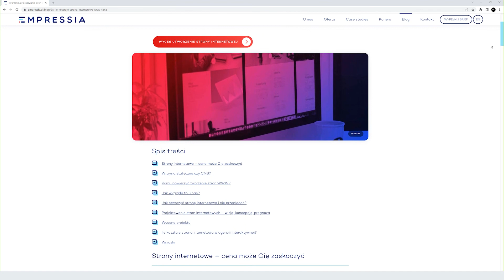Ile kosztuje strona internetowa? | Empressia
► Ile trzeba zapłacić za stworzenie strony internetowej i od czego zależą te koszty?

00:22 Typ strony
01:06 Technologia
02:02 Projekt
03:26 Funkcjonalności

Sprawdź więcej:

🎥 Realizacja, produkcja i montaż: Kamil Hołenko Design

Planując wykonanie strony internetowej jedno z pytań, jakie otrzymujemy od klientów, dotyczy oczywiście kosztów jej wykonania. Cena zależy od wielu czynników. Na etapie wyceny często pytamy o budżet projektu, co pozwala nam lepiej dopasować rozwiązania, technologie i sposób prowadzenia całego procesu. Jakie są zatem czynniki wpływające na wycenę stworzenia strony internetowej?

1. Pierwszym z nich jest typ strony.

- Czy ma to być serwis statyczny?
- Czy może planujesz jego częstą aktualizację i potrzebny Ci system zarządzania treścią (w skrócie: CMS)?

Niektóre strony, na przykład takie, w których ma znaleźć się kalendarz wydarzeń moduły rezerwacji i zamówień online muszą posiadać taki system, muszą posiadać taki system, skutecznie moderować zawartością.

Proste strony wizytówkowe, na przykład dla branż usługowych, gdzie raz umieszczone informacje nie zmieniają się zbyt często, mogą być pozbawione systemu zarządzania treścią.

To zmniejsza nam automatycznie zakres prac. W takiej sytuacji nie musimy przystosowywać całego panelu do zarządzania. Możemy skupić się na ciekawych aspektach wizualnych, animacjach bądź niesztampowych infografikach.

2. Drugim aspektem, który ma wpływ na cenę, jest technologia użyta do wykonania strony internetowej. Możemy zastosować klasyczne podejście tworzenia szablonów pod CMS WordPress.

Jako agencja mamy wypracowane już pewne rozwiązania, które możemy multiplikować na projektach naszych klientów. Możemy też taką stronę wykonać w technologii headless, czyli rozdzielając warstwę backendową od frontendowej. Dzięki temu jesteśmy w stanie uzyskać o wiele lepszy czas ładowania strony czy większą elastyczność w przypadku integracji z zewnętrznymi systemami.

Dodatkowym atutem jest oczywiście pełna dowolność implementacji. Nie musimy dostosowywać się pod wymogi szablonów WordPressa. Takie projekty o wiele łatwiej się rozbudowuje o kolejne funkcjonalności.

Sprawdzą się idealnie w przypadku produktów o długim horyzoncie czasowym i które w najbliższym czasie mają się skalować. Do rozwiązań headlessowych wykorzystujemy bibliotekę React oraz framework Next.js.

3. Trzecim czynnikiem wpływającym na cenę strony internetowej jest sposób jej projektowania. Możemy wykorzystać jeden z gotowych szablonów graficznych albo podejść do projektu w sposób indywidualny.

O tym, które rozwiązanie będzie lepsze, doradzamy już podczas pierwszego spotkania.

Szablony oczywiście są tańszym rozwiązaniem, jednak posiadają szereg ograniczeń, których warto być świadomym. To m.in.:

- wolniejszy czas ładowania strony,
- mniejsza elastyczność w przypadku rozbudowy o kolejne elementy graficzne,
- gorsza jakość kodu.

Plusami tego rozwiązania, oprócz niskiej ceny, jest szybki czas realizacji. Szablony polecamy w przypadku prostych stron internetowych o niezbyt rozbudowanej strukturze. Idealnie sprawdzą się jako produkt MVP do przetestowania Twojego biznesu.

Profesjonalne strony internetowe, które zawierają zaawansowane funkcjonalności, takie jak katalogi czy wyszukiwarki produktów, wymagają dedykowanego podejścia. Często też poprzedzone są projektem makiet funkcjonalnych.

Cały proces rozpoczyna się od analizy konkurencji oraz zachowań potencjalnych użytkowników, którzy będą odwiedzać Twoją stronę. To właśnie pod ich preferencje wykonywany jest cały design. Takie strony dostosowywane są w 100% do Twoich potrzeb.

Jakość kodu źródłowego jest o wiele wyższa, niż w przypadku szablonów, dzięki czemu rozwój kolejnych funkcjonalności w przyszłości jest po prostu łatwiejszy, szybszy i tańszy.

4. Czwartym czynnikiem, a właściwie czynnikami, są funkcjonalności, które mamy zaimplementować na stronie internetowej.

Im jest ich więcej, tym cena będzie wyższa, dlatego niezwykle ważne jest opowiedzieć o swoich oczekiwaniach na etapie wyceny. Można posiłkować się przy tym linkami do innych stron, czyli po prostu inspiracjami. Nie bez znaczenia jest także liczba podstron, które musimy zaprojektować, a następnie zakodować. Naturalnie, strony o bardzo rozbudowanej strukturze, będą droższe w wykonaniu.

Warto też wspomnieć o ryzykach projektowych. Czasami klienci przychodzą do nas tylko z pewną wizją projektu i wstępnym modelem biznesowym. Przy rozmytych oczekiwaniach i nieprecyzyjnej specyfikacji
należy mieć świadomość, że budżet jest płynny.

Stawiamy się jednak w roli partnera biznesowego, a nie tylko podwykonawcy. Współpracując z nami, dostajesz szeroki zakres porad na temat rozwiązań dla Twojego serwisu i branżową wiedzę.